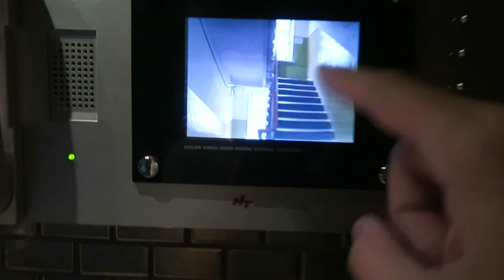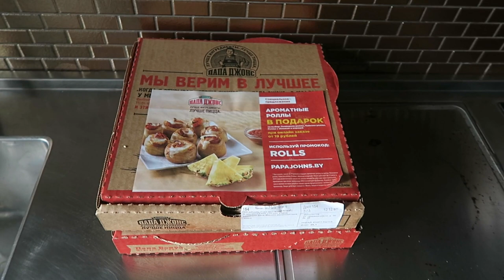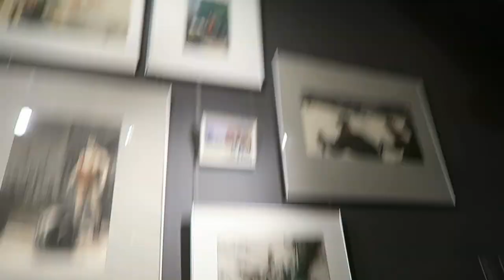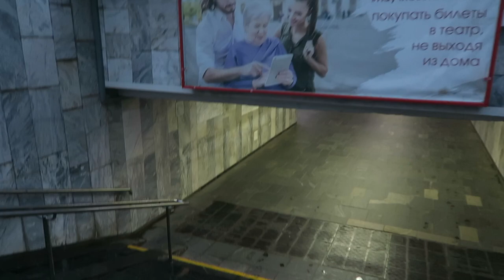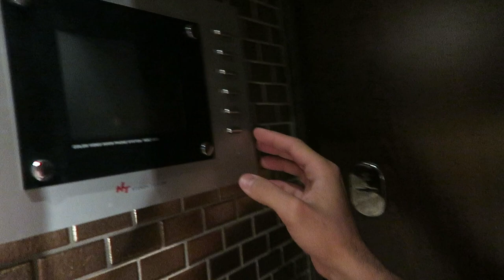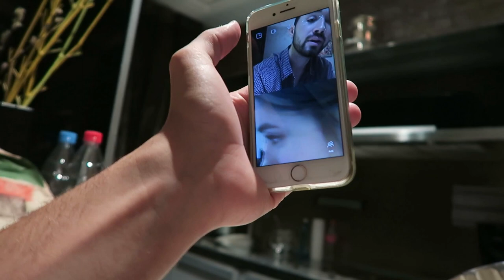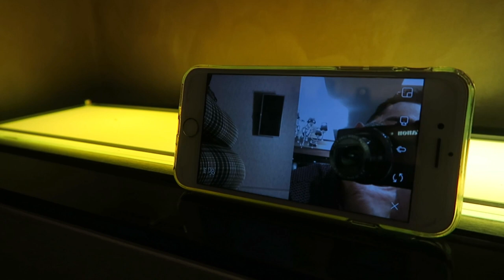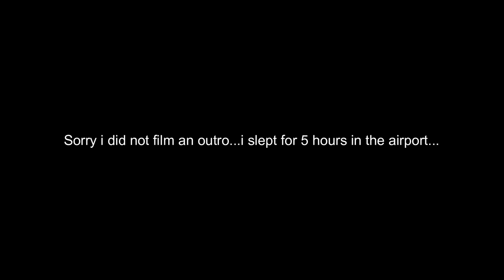Going to Belarus with my Russian girlfriend?! - ( Travel Vlog )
Scary but fun first experience! But maybe better next time :) Leave a comment on places you have traveled or places you want to travel one day!

Did you know i have Russian subtitles enabled?!

Can't wait to see you on my next travel vlog!